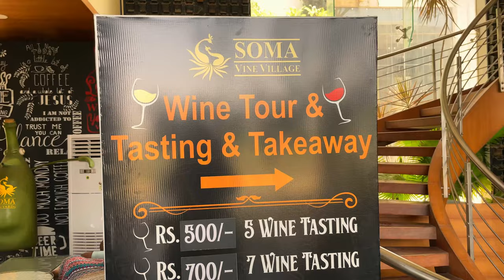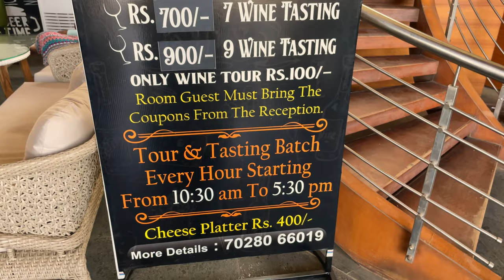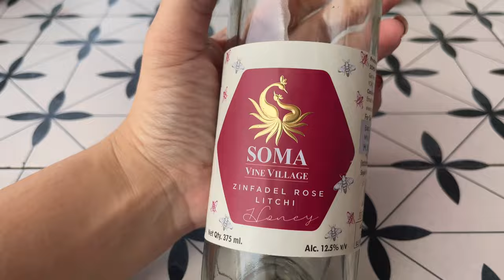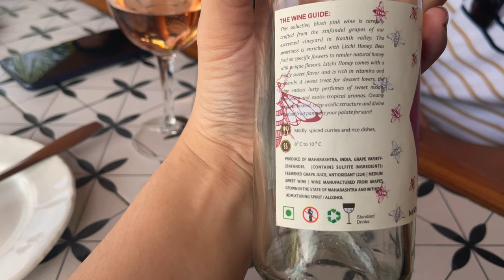Soma Vine Village Nashik | Wine Tour & Tasting , Food & Wine Shopping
In this video I have covered  tour of Soma Vine Village including total expenses of Wine Tour & Tasting, Food and Wine Shopping.